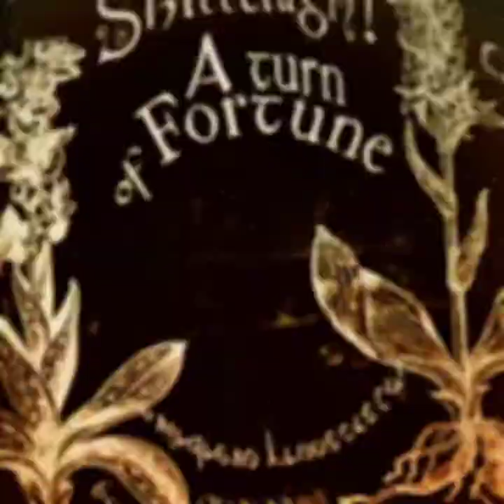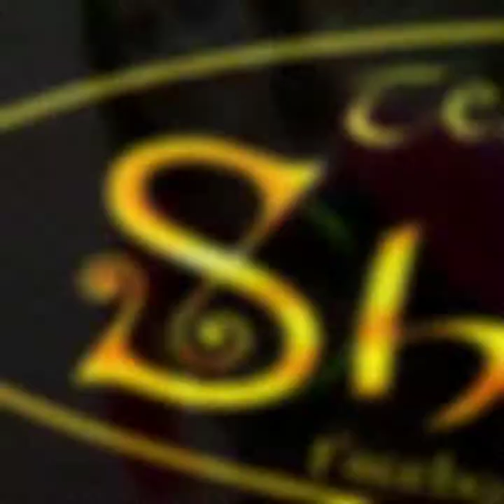Shillelagh! live "Tibby Fowler" Texas celtic band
Intricate.  Live Shillelagh! version of "Tibby Fowler" and art photography show for band shirt promo.  Texas Celtedelic.
The botanical drawings on the shirts are from John Gerard's "Generall Historie of Plantes" published in the 1500's.